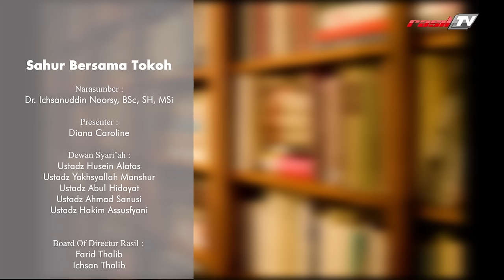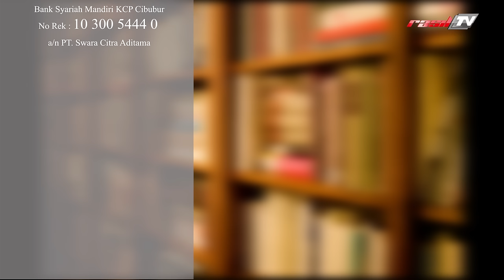Dr. Ichsanuddin Noorsy : Sebut Nama Yang Membuat Indonesia Berantakan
Acara Sahur Bersama Tokoh
pada Ramadhan 2018